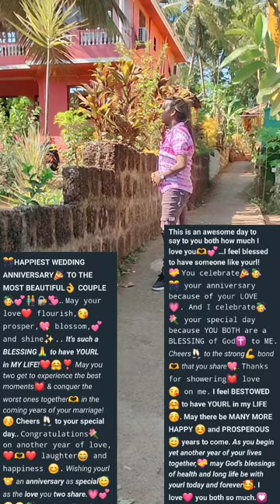Wedding Anniversary special by Comedian Melency 😘 Thanks so much dear ❤️